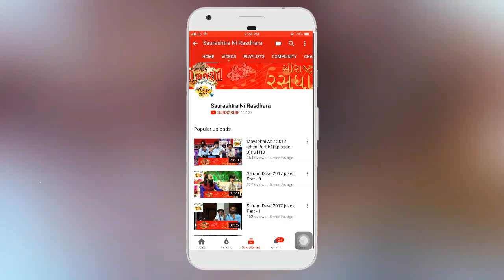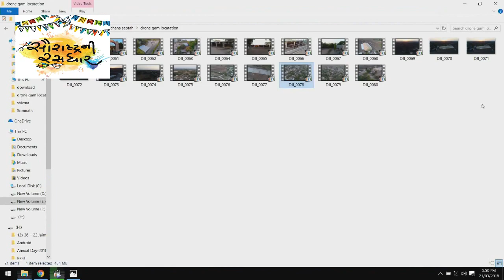Dr. Mahadev Prasad Mehta | Shrimad Bhagwat Katha | Part-17